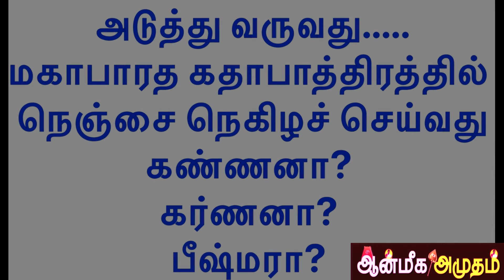இறைவன் பெரியவனா? இறைவன் நாமம் பெரியதா?